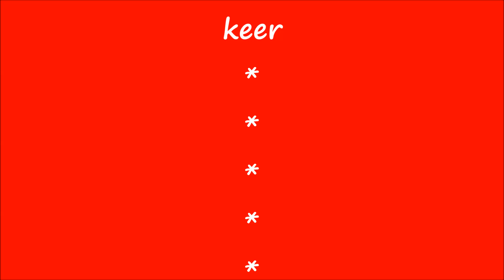De Vitaminis zijn weer op visite bij de familie Fluff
De vitamini's van de Lidl zijn heel gezond. En ze gaan graag op visite bij onze cavia's. In dit filmpje vertel ik hoe de cavia's heten. Vandaag houden de cavia's een groente en fruit feestje